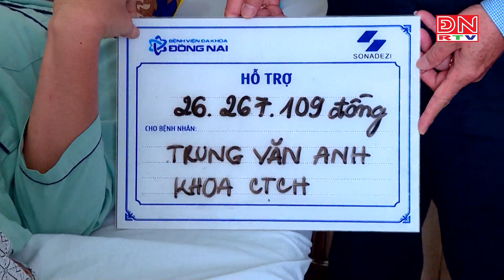Gần 500 triệu đồng hỗ trợ cho bệnh nhân khó khăn trong và ngoài tỉnh